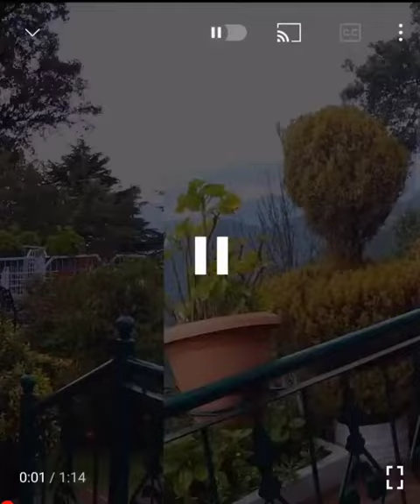My north India tour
good places to see